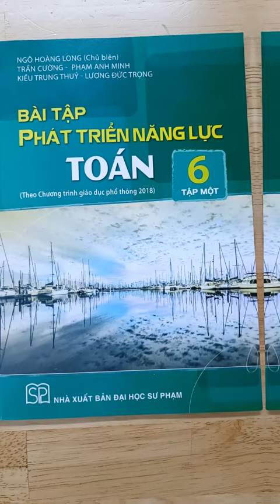Giải Toán siêu dễ trong 5 giây (P7)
StudyCare Education
The more we care - The more you succeed